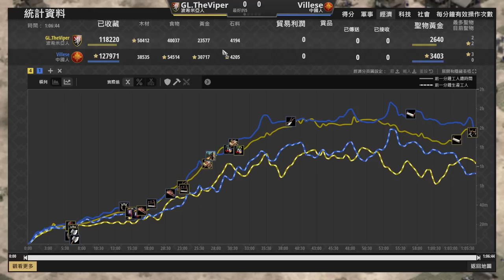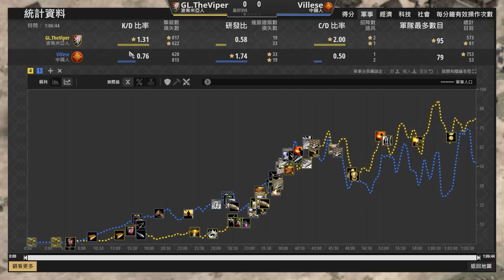【世紀帝國2決定版】Viper賽事對決Villese！世紀帝國也能生化轉機械化！？Viper超穩健波希米亞開局戰術！【軍閥2 & Warlords II】｜中國 vs 波希米亞